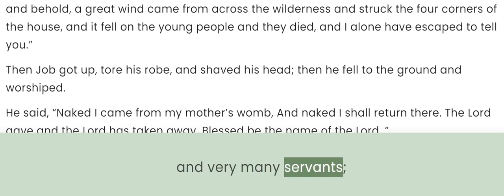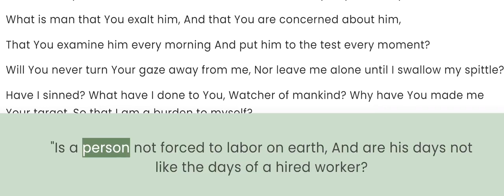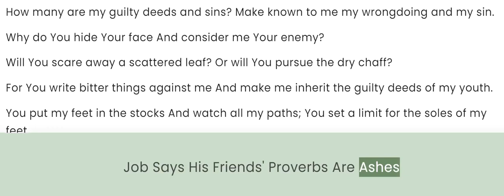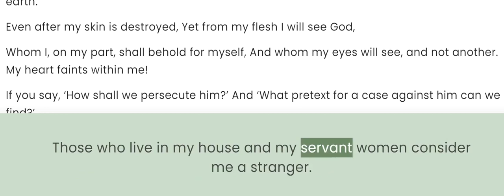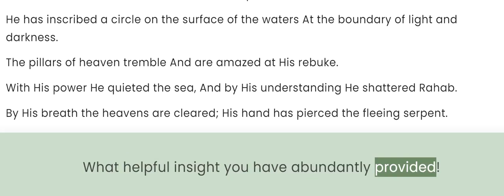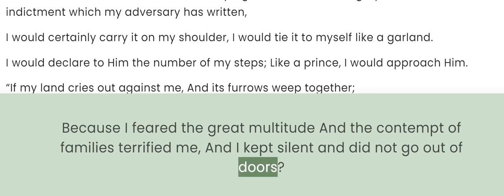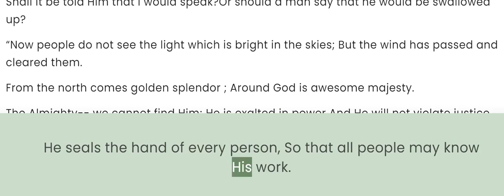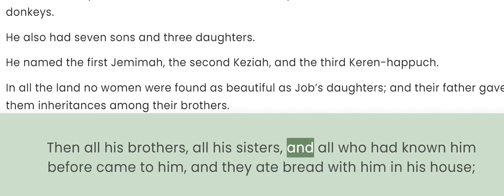Job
The complete book of Job